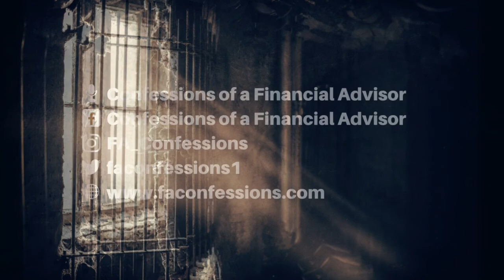Prison and the Abyss of Choice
No matter the dissatisfaction in the present situation, there’s a strange level of comfort and security in knowing what we have and remaining in “safety.” This is why, as a society, we admire those who have the courage to make leaps of faith, and especially those who do it over and over again, ever up-leveling their impact and experience. Sometimes you just have to be shoved out of the nest to begin to fly.

Book recs mentioned in the podcast:
Through the Dark Wood by James Hollis

Follow Confessions of a Financial Advisor on social media for snippets, tidbits, and teaser clips: